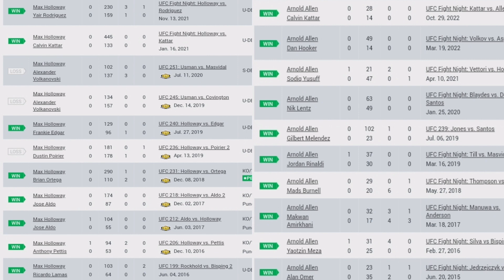Max Holloway vs Arnold Allen OFFICIAL PREDICTION